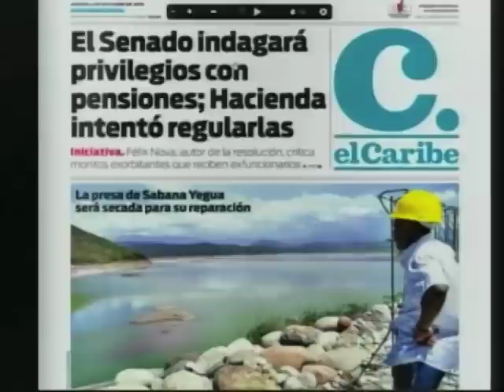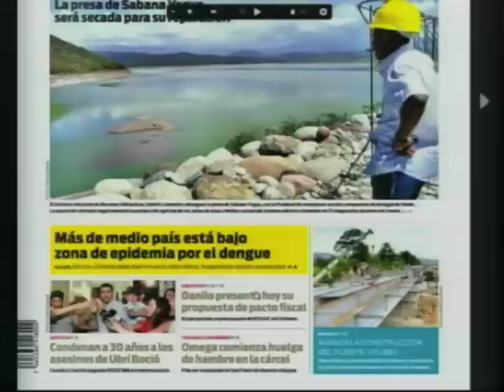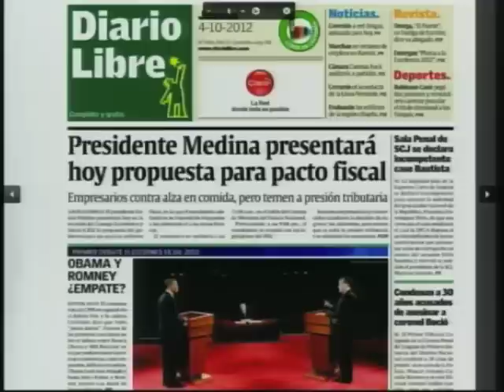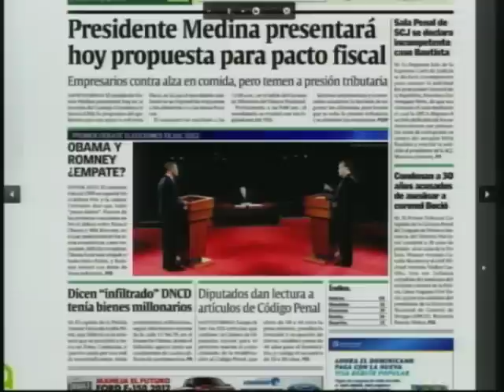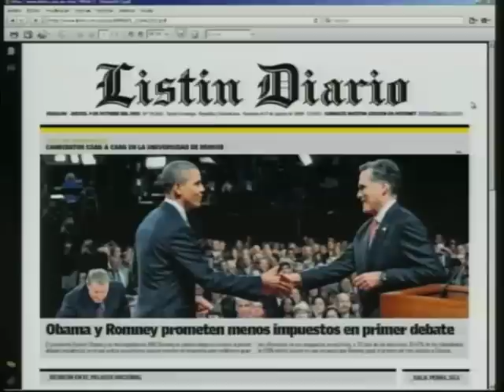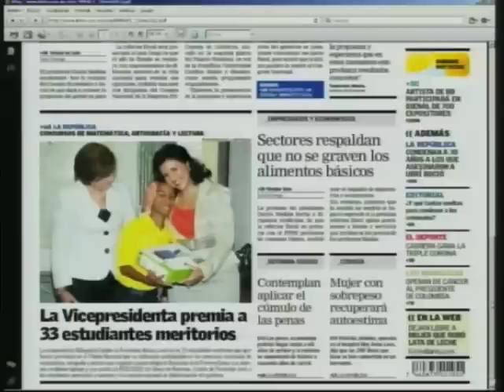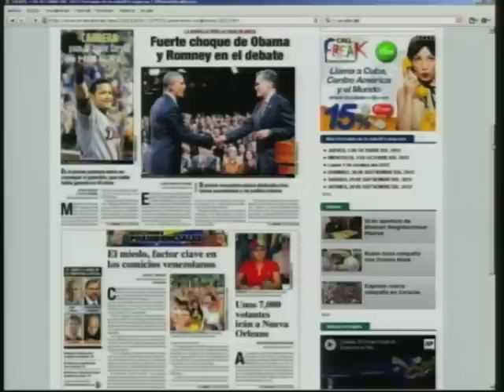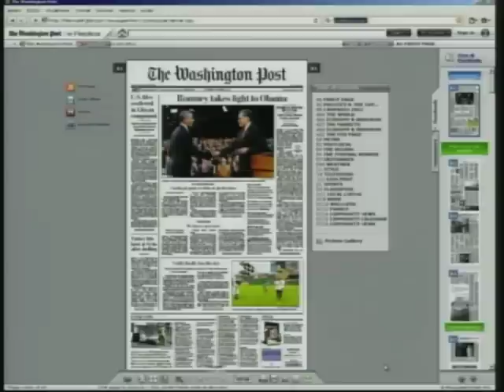Resumen de Noticias En Portada - 4 Octubre 2012 - Debate Obama - Mitt Romney (PÁGINA 3 - CDN 37)